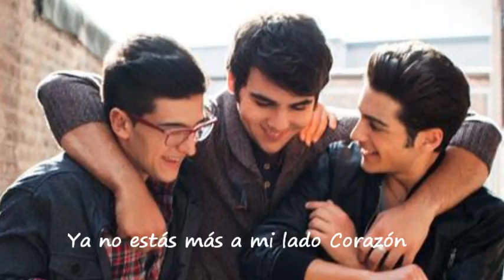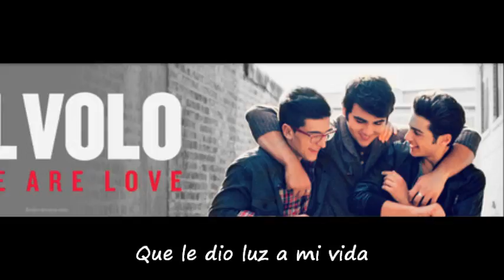Il Volo - Historia De Un Amor (Lyrics)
letra de la Canción Historia de un amor, por Il Volo de su reciente Cd We Are Love..